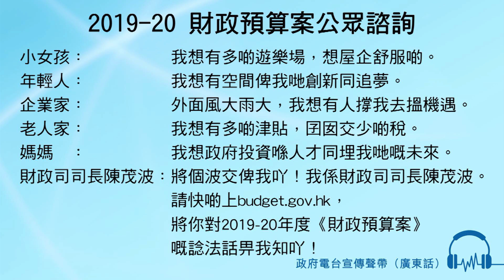2019-20 財政預算案公眾諮詢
小女孩：我想有多啲遊樂場，想屋企舒服啲。
年輕人：我想有空間俾我哋創新同追夢。
企業家：外面風大雨大，我想有人撐我去搵機遇。
老人家：我想有多啲津貼，囝囡交少啲稅。
媽媽    ：我想政府投資喺人才同埋我哋嘅未來。
財政司司長陳茂波：將個波交俾我吖！我係財政司司長陳茂波。
請快啲上budget.gov.hk，將你對2019-20年度《財政預算案》嘅諗法話畀我知吖！